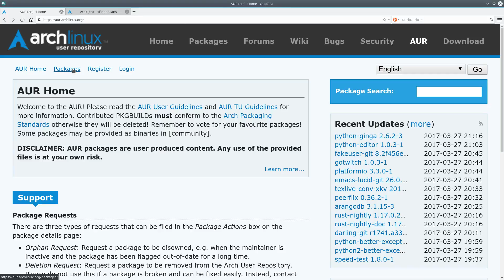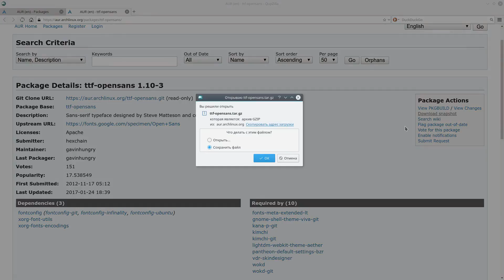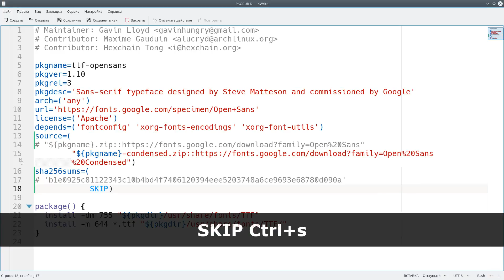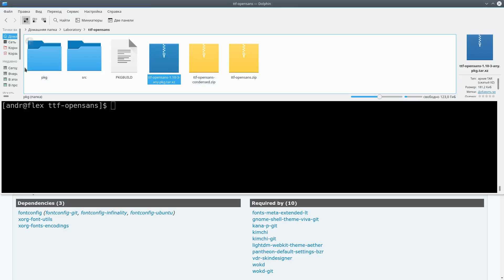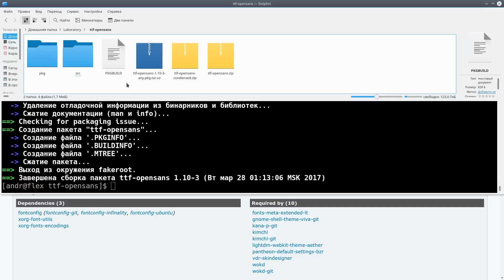Как подменить исходники в PKGBUILD в ArchLinux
Иногда бывает нужно поменять что-то в исходниках, прежде чем что-то из них собрать. Однако в PKGBUILD файлах прописаны источники, которые не содержат ваших изменений. Я покажу, как можно собрать пакет с вашими изменениями в исходниках, а именно, как заменить источник исходников с удалённого на локальный.
По сути, вам нужно просто переместить файлы в директорию src и закомментировать ненужный источник с соответствующей ему хеш суммой.